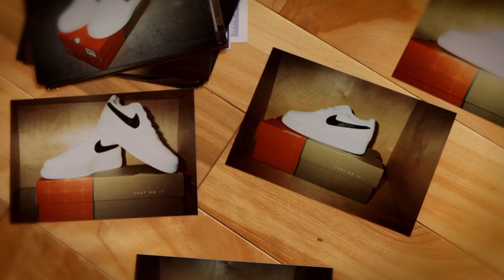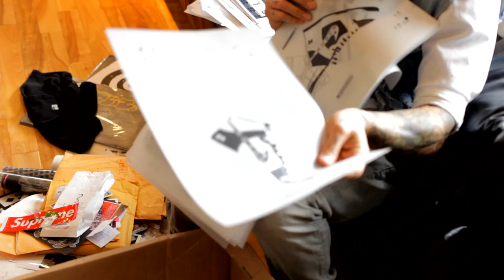Stussy - Raif Adelberg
Raif Adelberg is based in Vancouver, Canada and has always had a penchant for being ahead of the curve. As one of the most talented and innovative minds in the creative community, he founded Made Magazine, the modern boutique 24, the world renowned luxury store Richard Kidd, Deadboys Clubhouse and his eponymous hand knit cashmere collection Raif Adelberg. Raif has also been nominated as GQ upcoming designer of the year and has been an invaluable contributor to the cultural fabric of Vancouver.

For Holiday '11, Raif has taken deadstock hand knit cowichan sweaters and deconstructed them into one of a kind designs. Each sweater has been hand rebuilt by Raif and produced in extremely limited quantities for Stussy. Exclusively available at Stussy Canada, the sweaters will be available at Stussy Vancouver and Stussy Toronto on Saturday, December 3rd, 2011.

for more details.

to stay up to date on other Stussy releases.